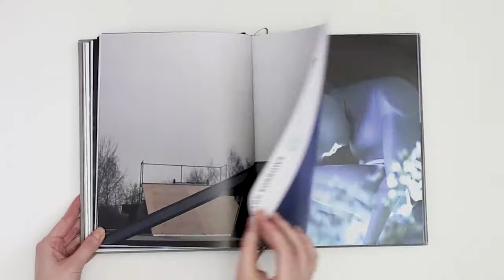Roman Shevchenko. My toys Alpredbook New Edition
A book is dedicated to designer toys by various designers, from mass produced figures to single custom-made ones. The book is a collection of fantastic photographs taken by one of the most well-known Russian toy collector and toy photographer Roman Shevchenko, aka AlPred. Each photograph tells a little story and introduced a figure from a very special, different angle. This photographs motivate the others not just to collect designer toys, but to be creative while doing it.